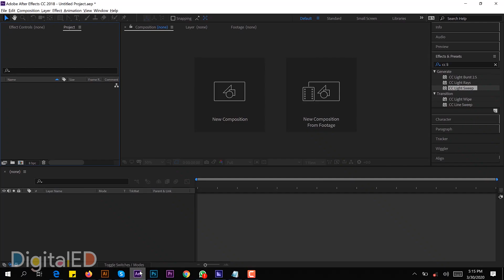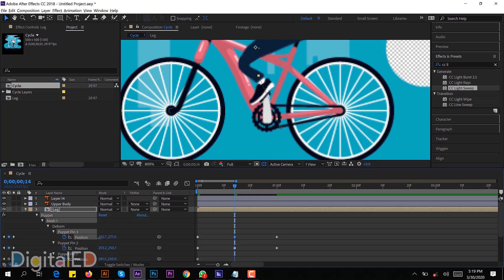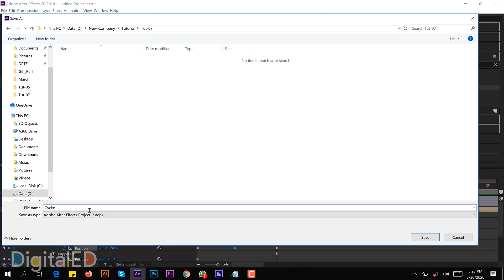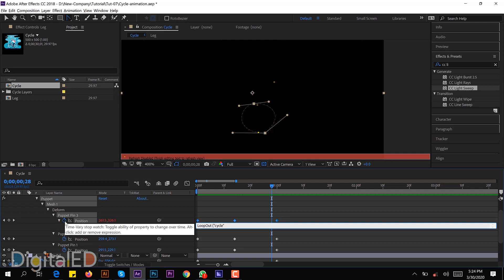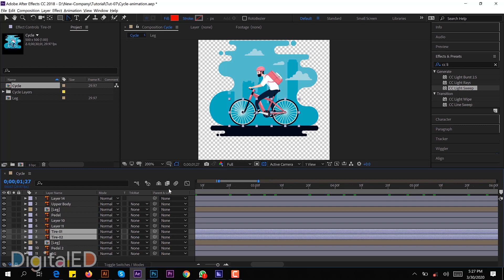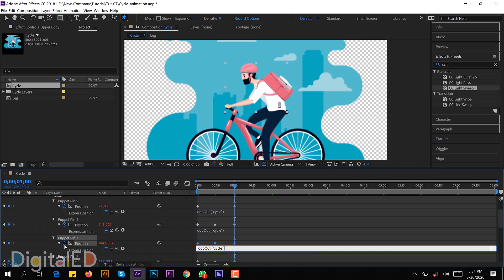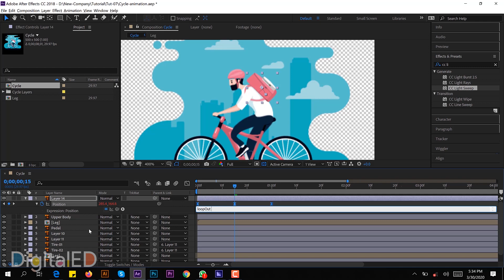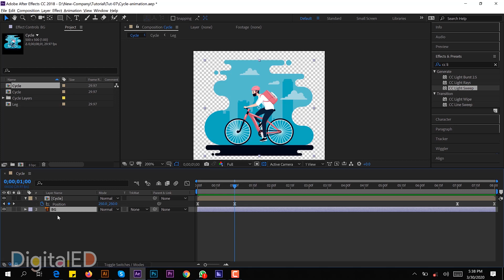After Effect Tutorial | Riding Bicycle with puppet tool | No Rig Required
Hi Viewers,
In this video, we will learn how to create bicycle animation without rig using puppet tool.

Please watch now & let us your feedback.